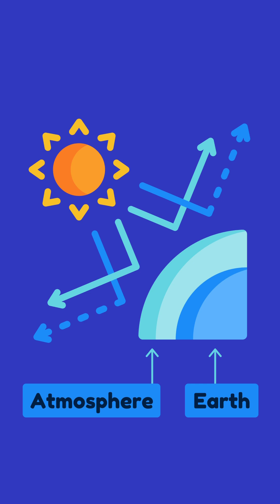Why Does Light Move So Incredibly Fast? 💡✨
Light is so familiar to us, yet it’s one of the most complex phenomena in the universe. So what exactly is light? And why does it move so incredibly fast? Today, we dive into the fascinating world of light, uncovering its secrets and exploring its extraordinary nature.

📩 Have a suggestion for our next topic or feedback? :)

Every Track an Essay - Possession (CC-BY)